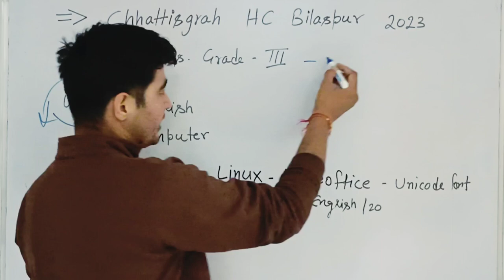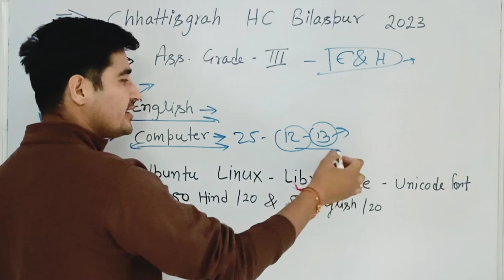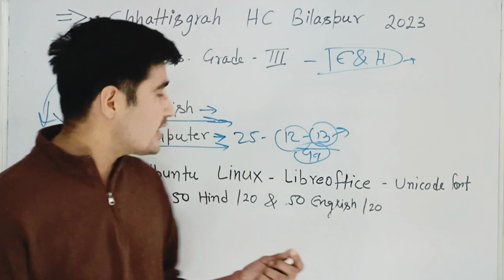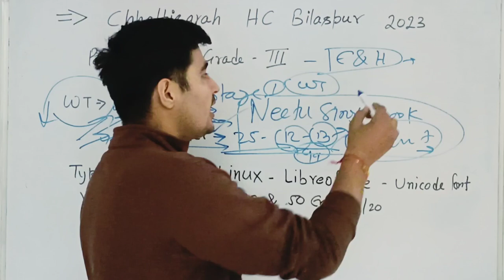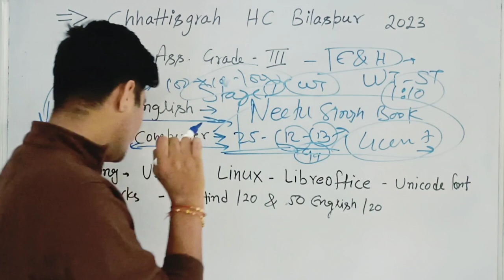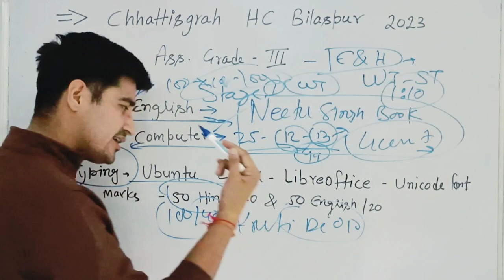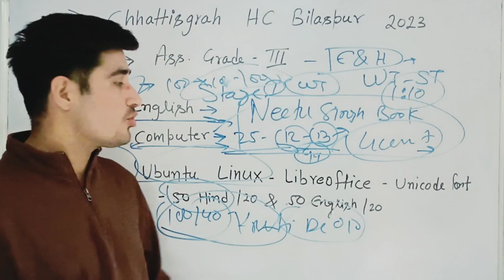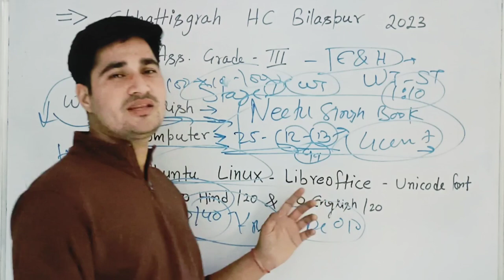Chhattisgarh High Court Assistant Grade 3 Syllabus 2023 | CG High Court Assistant Grade 3 Syllabus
The Chhattisgarh High Court Recruitment 2023 has been announced by the High Court of Chhattisgarh, Bilaspur. Candidates also search it as CG High Court Assistant Grade 3 Bharti 2023. Apply online for Chhattisgarh High Court Assistant Grade 3 Vacancy 2023 Applicants who want to apply for Chhattisgarh High Court Assistant Grade 3 Notification 2023 should check out the complete details.